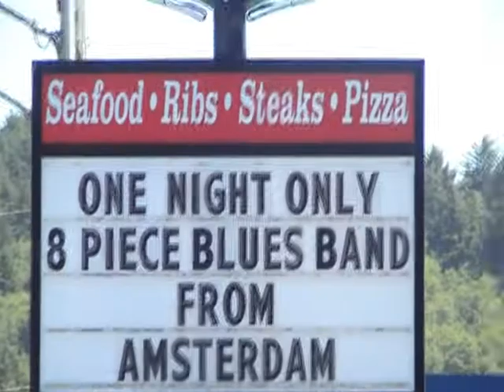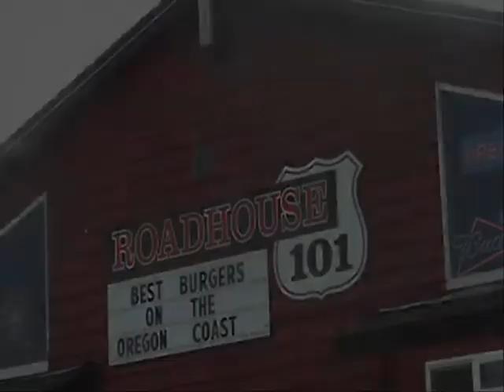the Souldiers Roadhouse 101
the Souldiers:
Cato van Dijck (vocal)
Daniel Johnston (guitar)
Sofie van Dijck (vocal, guitar)
Chris Dros (keys)
JOost van Dijck (drums)
Xander Vrienten (bass)
Wilko Sterke (sax)